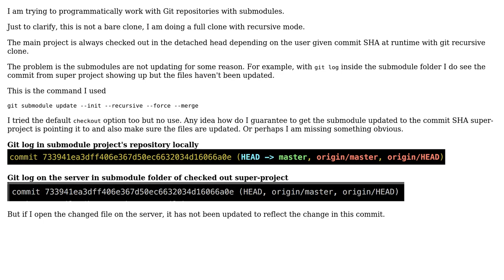Update git submodules when superproject is in detached head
With thanks & praise to God, and with thanks to the many people who have made this project possible! You are responsible for your own actions.